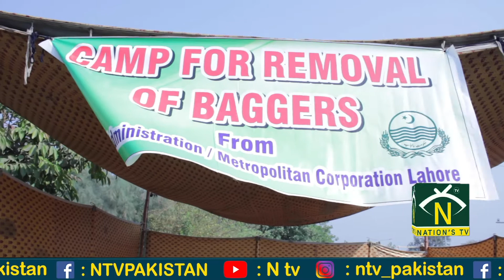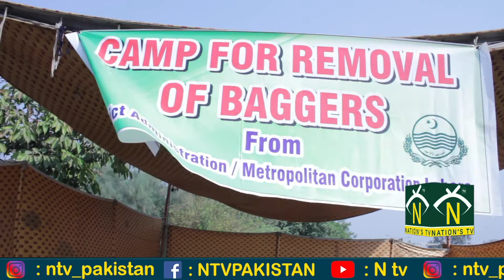Gadagaron ki shamat | Police jail main daly gi | Watch Exclusive story with Salman Butt on NTV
Lahore mian Gadogaron k khilaaf Govt ka grand operation.. Gadagaron ko dekhty hi giraftar kr liya jaye ga...